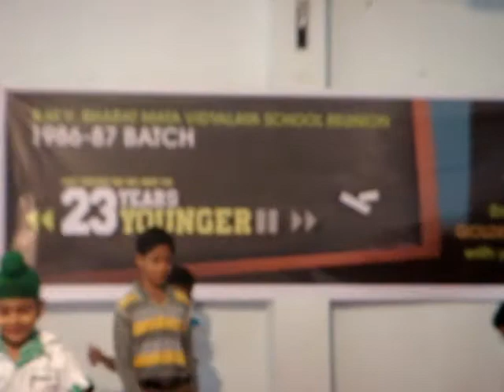BMV SCHOOL FRIENDS (RE UNION )CRAZY CHAPS EVENTS ORGANISER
CRAZY CHAPS  EVENT COMPANY is no1 n best event management ORGANISER  of india.
All kind of party and events
1. Bollywood star coordination
2. Fashion shows/ dance show/emcee/anchor

3. Wedding planning /Ladies sangeet /reception

4.Celebrity management
5. Ghazal concert

6. Award ceremony
7. Birthday party
8.Laughter artist coordination/ duplicates
9. Magic shows
10 All kind of Corporate Events
11  Conference planning

12 Product Launching
13. Road shows

14. Campaning & Exhibitions
15. Promotional activities

16. Dealers Meet
17.Outlet launch

18.  Carnivals
19. Laser shows
20 Theme Decoration for birthday party,ladies sangeet,wedding,co orporate events

21. Name board
22. Game shows

23. Light, sound & Stage Back-drop,dj
more details.Our website is 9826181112, 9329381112 ,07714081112

CRAZY CHAPS[ EVENT MANAGEMENT COMPANY],